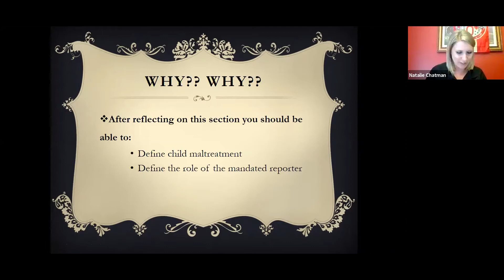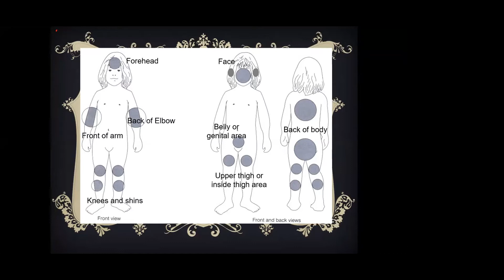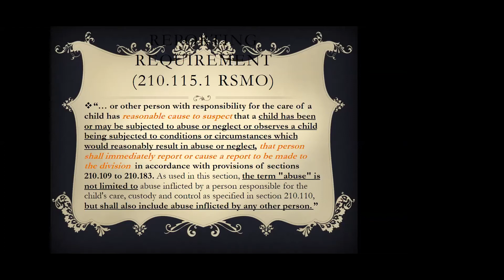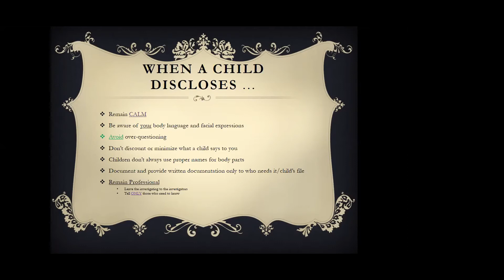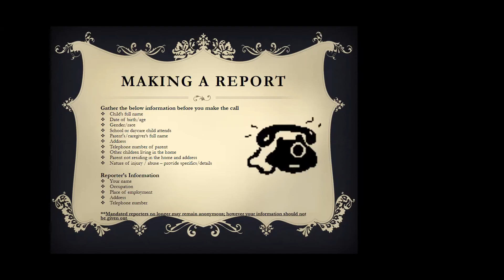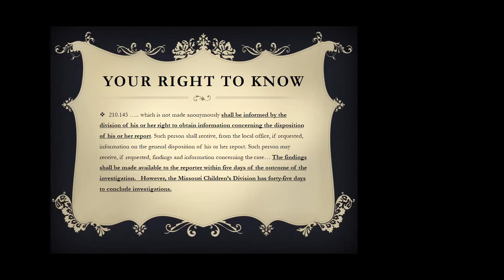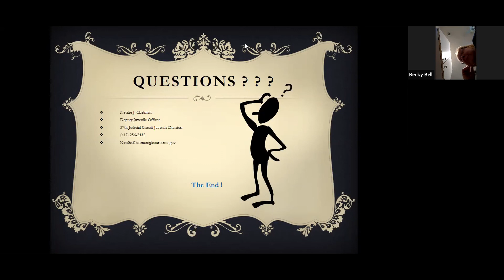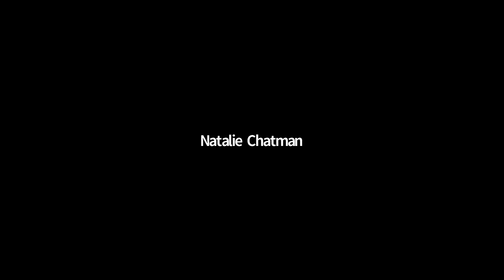ZOOM Mandated Reporter and Signs and Symptoms of Abuse/Neglect 9`19`19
ZOOM Mandated Reporter and Signs and Symptoms of Abuse/Neglect 9`19`19.  Presenter: Juvenile Officer Natalie Chatman

- Minutes 0-15 – signs and symptoms of abuse and neglect with authentic examples from the real world. This is important information, but an area in which we feel best to leave it to the individual to choose to watch it or not.
- Minutes 15-45 Information about who is a mandated reporter, whose responsibility it is to report plus Q&A around camp counselors, are Master Gardeners mandated reporters if …. And more.
- 45-to end – More Q&A and discussion.